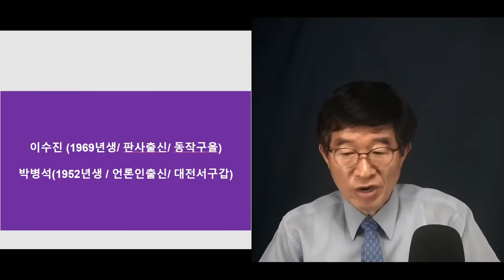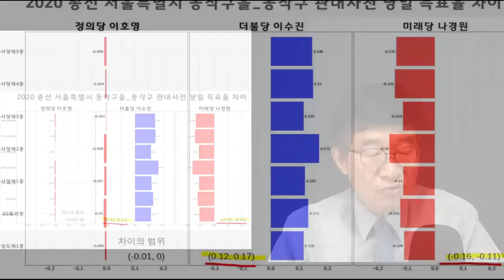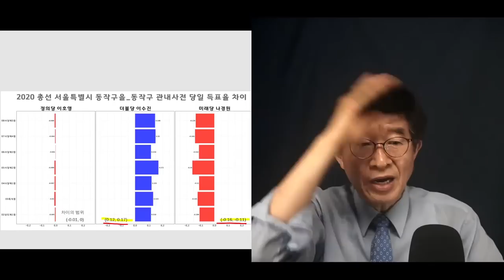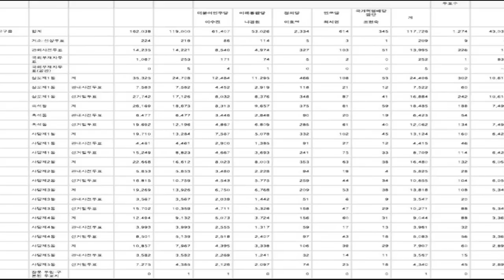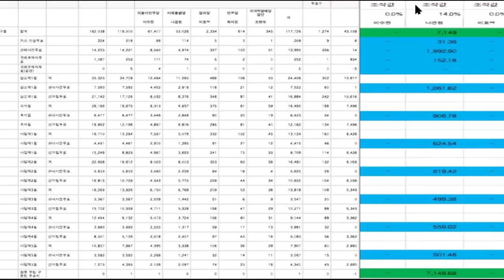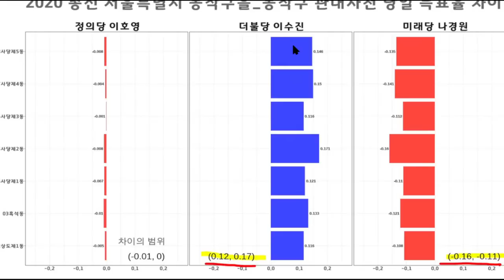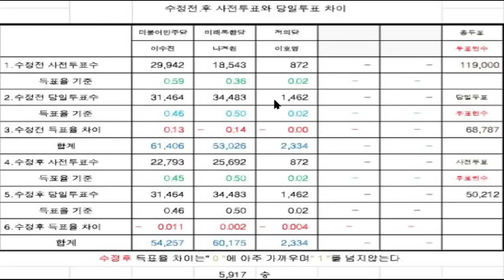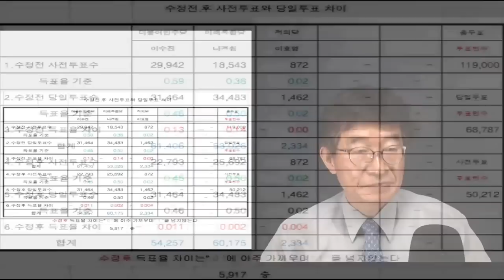조재연에게 / "이걸 한번 보기 바람" [공병호TV]